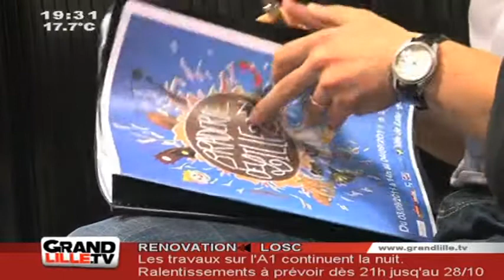La braderie de Lille sur votre téléphone!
Lille lance l'application smartphone pour sa braderie édition 2011

Sites webs/blogs, copiez cette vidéo avec le bouton "Intégrer" !